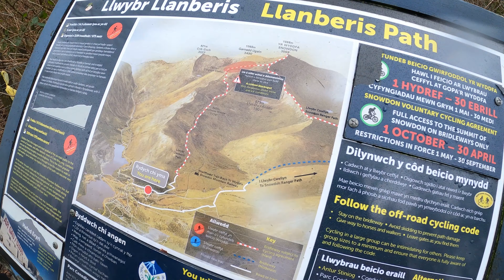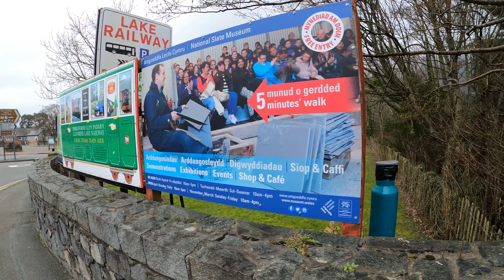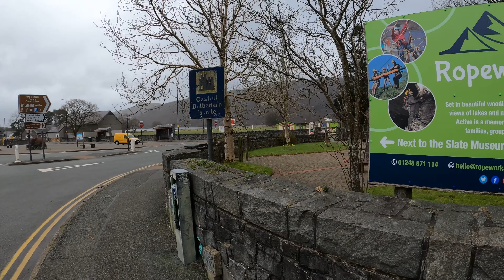Llamberis homeward bound